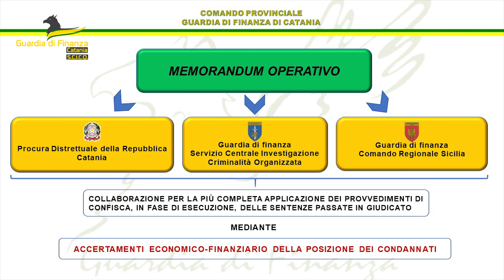Confisca beni per 1,2 mln euro a Catania